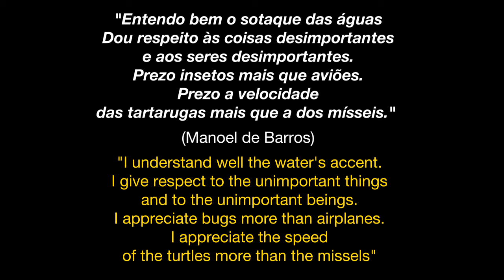Arthur Navarro - Florália (Capítulo 3)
SOCIEDADE ALTERNATIVA DE UMA PESSOA SÓ (One Person Alternative Society)

Neste filme documentário estão os retratos contemplativos, em forma de série musical, registrados durante o período de auto isolamento social vivenciado em habitação na região montanhosa em meio à Mata Atlântica, no Parque Nacional do Caparaó, há um quilômetro e meio de distância da vila de Patrimônio da Penha, no estado do Espírito Santo, Brasil, entre os meses de Março e Agosto do ano de 2020.

Roteiro, Direção, Direção de Fotografia, Filmagem, Montagem, Correção de Cor, Som Direto, Trilha Sonora, Mixagem de Som, Finalização e Produção Executiva: ARTHUR NAVARRO
Filmagens Adicionais: NATHALIA BORBA
Seleção de Poemas e Citações: NATHALIA BORBA e ARTHUR NAVARRO

Capítulos, Trilha Sonora, Poemas e Citações:

Capítulo Um: Caravana Cigana
GIPSY CARAVAN
Composta por ARTHUR NAVARRO
Violão, Baixo, Chocalhos, Címbalo Tibetano, Sitar Indiano, Surdo e Sinos: ARTHUR NAVARRO
Tablas: HUEMERSON LEAL
Violinos: LUDVIG SCHNEIDER e STANISLAVA KASOVA
Citação do Poema: MANOEL DE BARROS, "Tratado geral das grandezas do ínfimo"

Capítulo Dois: A Trilha Das Penas
FEATHER'S TRAIL
Composta por ARTHUR NAVARRO e VERÔNICA CERQUEIRA
Sitar Indiano, Címbalo Tibetano, Pau-de-Chuva, Chocalhos e Sinos: ARTHUR NAVARRO
Vozes, Chocalhos, Címbalo Tibetano, Claves, Sinos, Surdo e Pau-de-Chuva: VERÔNICA CERQUEIRA
Vocais: ANDRÉ PRANDO e FEPASCHOAL
Moringa: HENRIQUE PAOLI
Didgeridoo: ALEXANDRE BARCELOS
Maestro do Coral: CLÁUDIO MODESTO
Soprano: ANA ELISA, CAMILA FIGUEIRÓ,
CLARISSA ROLDI, JESSICA ERIN, JOICY MARQUES,JOYCE SILVA, LARISSA CORRÊA
Contralto: ARLETE LEMOS, THAYNÁ BERGAMINI
Barítono: ALEKSANDRO GUIMARÃES,
MARCOS OLIVEIRA, THIAGO QUEIROZ,
WEVERSON CARDOSO
Tenores: IVAN AMORIM, LEONARDO BORGES
Citação do Poema: MANOEL DE BARROS, "Águas"

Capítulo Três: Florália
FLORALIA
Composta por ARTHUR NAVARRO e NATALIA MILANESI
Sitar Indiano, Címbalo Tibetano, Surdo, Sinos, Meia-Lua e Chocalhos: ARTHUR NAVARRO
Santoor: KIRANPAL SINGH
Tablas: DHEERAJ SAHAI-MISHRA
Piano: ALBERTO CENCI
Flautas: LEWIS EVANS
Baixo Acústico: JARED PROKOP
Violino: SALLY GORSKI e JAMIE PERRY
Viola: JAMIE-LEE GLINSMAN
Cello: CRISTINA COOPER
Harpa: HENRIETTE POOS
Citação do Poema: MANOEL DE BARROS, "O apanhador de desperdícios"

Capítulo Quatro: Viagem Cósmica
VIMANA VOYAGE
Sitar Indiano, Címbalo Tibetano, Surdo, Sinos, Castanholas, Chocalhos e Pau-de-Chuva: ARTHUR NAVARRO
Tablas: HUEMERSON LEAL
Violino: LIZZIE ARNOLD
Citação do Poema: ANA MARTINS MARQUES, "Cartografias"

Capítulo Cinco: Luzes
LIGHTS
Composta por ARTHUR NAVARRO e PRISCILA VESCOVI
Violão, Guitarra, Zabumba, Programação de Tablas e Percussões: ARTHUR NAVARRO
Sitar Indiana: FRANCISCO NETO
Citação: AILTON KRENAK, na Live "A vida não é útil" no # EducaEmCasa da MultiRio

Capítulo Seis: Talismã de Prana
PRANA'S TALISMAN
Vocal: CLÁUDIO MODESTO
Piano: VICTOR HUGO TOLUGO
Violino: LUDVIG SCHNEIDER
Surdo e Chocalhos: ARTHUR NAVARRO
Citação do Poema: MANOEL DE BARROS, "Matéria de poesia"

Capítulo Sete: Om Gam Ganapataye Namaha
GANESH'S INVOCATION
Sitar Indiano, Piano, Címbalo Tibetano, Surdo, Chocalhos e Pau-de-Chuva: ARTHUR NAVARRO
Maestro do Coro: CLÁUDIO MODESTO
Vocais: ARTHUR NAVARRO, LOBO PASOLINI,
LEONARDO BORGES, RODRIGO MORAES,
MARCOS OLIVEIRA e CLARISSA ROLDI
Didgeridoo: ALEXANDRE BARCELOS
Tablas: HUEMERSON LEAL
Citação do Poema: MANOEL DE BARROS, "Livro sobre nada"

Agradecimentos

NATHALIA BORBA
RAIZ RODRIGUES
RICARDO BADKE
SALOMÃO RODRIGUES
IVAN CONSCIENZA
ROSE GRAPENTIN
TIAYA SENGERS
FELIPE BARBOSA
RAPHAEL GASPAR
GUSTAVO SENNA
SANTIAGO EMANUEL
LUIZA LUBIANA
NATALIA MILANESI
RENATO ROVERSI
JOHN HILL
BETO DOURAH
JOÃO MACDOWELL
WILLIAMS JUST

E a todxs xs amigxs e familiares que, mesmo distantes,
fizeram parte da minha vida durante este período de isolamento social,
contribuindo para um bem estar mútuo com apoios, parcerias, palavras e afetos durante esses tempos nebulosos - que continuamos a atravessar.

Fé no futuro.